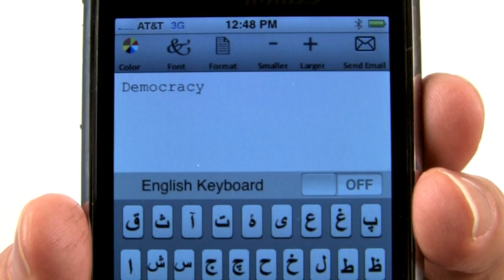iRan Phone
SMS Messaging, Smart Phones, Tweeting, Facebook and YouTube have all helped do their part in allowing the Iranian people to stand up against the oppression of the government.